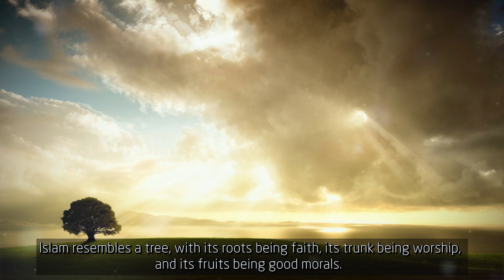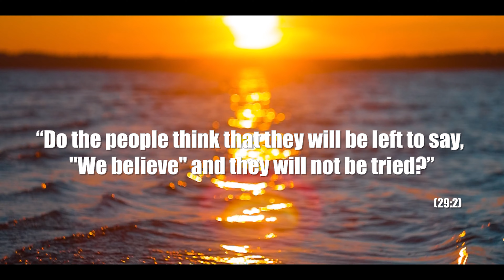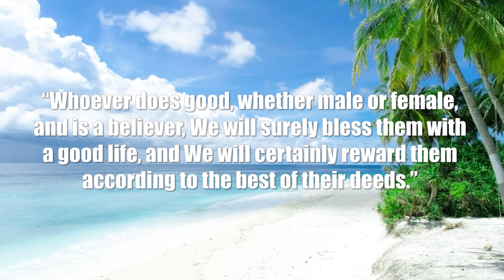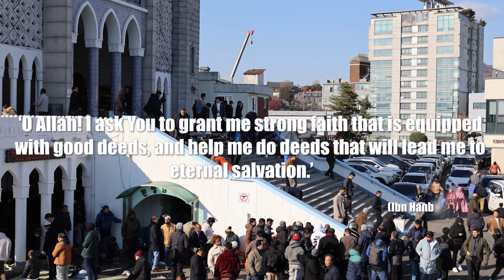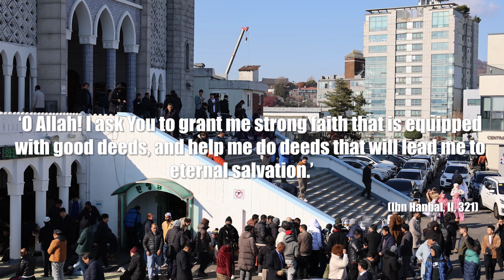이슬람 신앙과 경배행위 그리고 도덕의 완전성 | Integrity of Islamic Faith, Worship and Morals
Kalimat Al-Jumaa, (Dec 15, 2023) Imam Abdur Rahman Lee Ju-Hwa
Seoul Central Masjid 서울 중앙 성원, 이맘 이주화